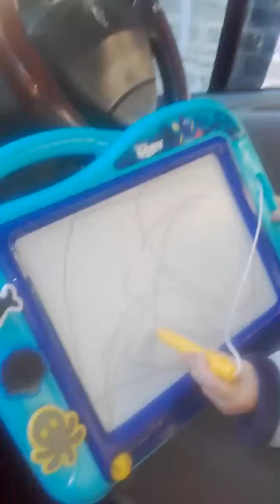31 March 2017